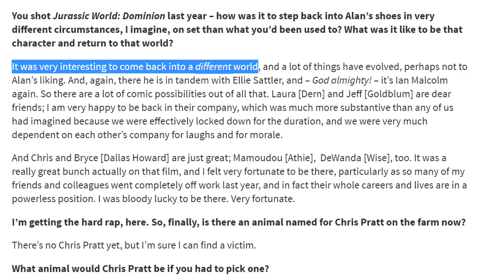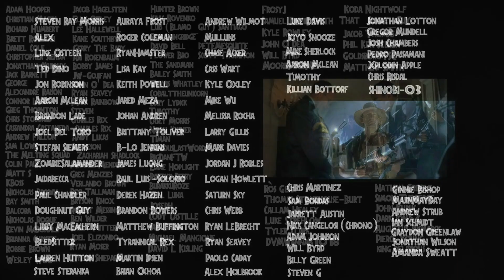Sam Neill Explains His Talk With Chris Pratt For Jurassic World: Dominion And Jurassic Park III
Jurassic World: Dominion star Sam Neill briefly talks about Alan Grant's mindset and how he approached the action hero role. Chris Pratt also talked with him on dealing with Dinosaurs.